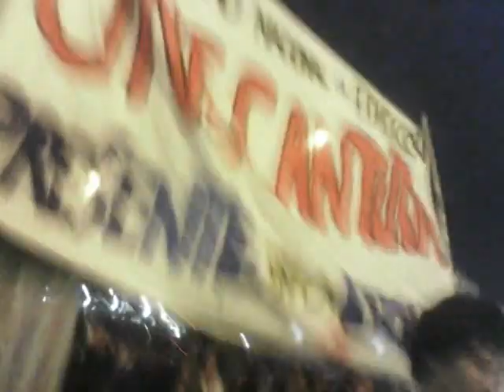La Cantuta...Presente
29/12/2014 Tercera Marcha contra la Ley Pulpín :D
Los jóvenes tomamos las calles